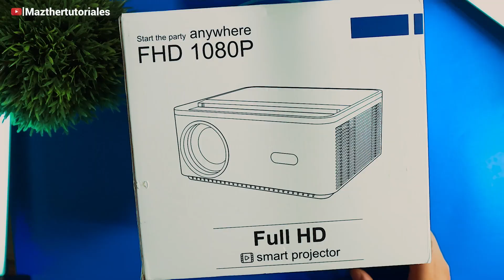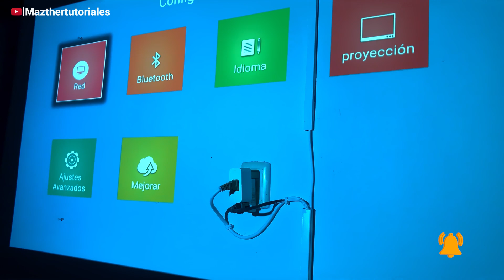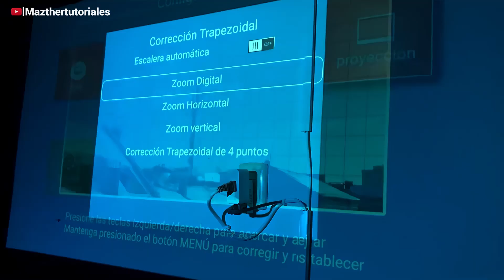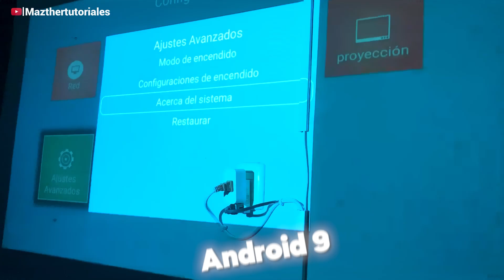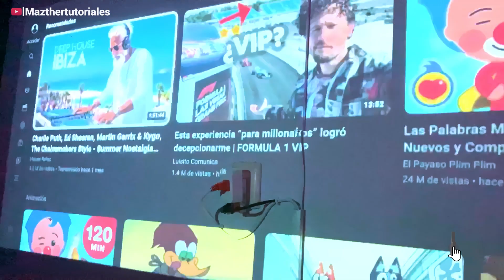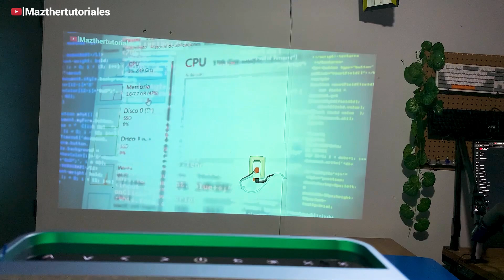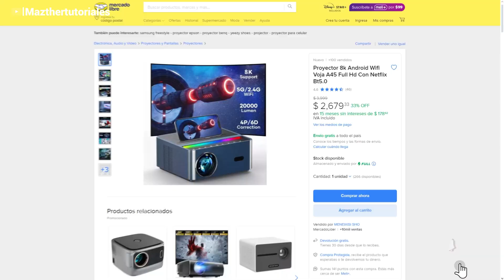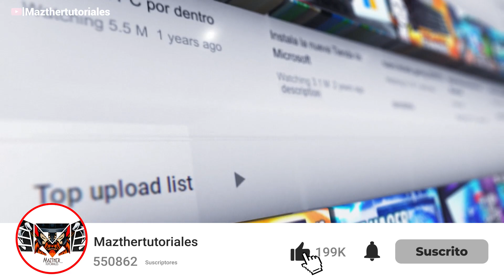PROBANDO NUEVO Proyector A45 VOJA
Necesitas un proyector  portatil que puedas llevar a cualquier lado
Proyector Voja A45 Tu cine FHD en casa al mejor calidad
Android 9.0 y Google Play
Especificación
Marca: VOJA
Modelo: A45
Resolución original: Nativo 1080p, admite decodificación 4K
ANSI: 800
Lúmenes: 20000
Resolución más alta: 1920*1080
Tamaño de proyección: 40-260 pulgadas
Área proyectada: 1.4M-6.5M
Corrección trapezoidal: 50 grados (admite corrección trapezoidal de cuatro esquinas)
Relación de aspecto: 4:3/16:9
Wi-Fi: WiFi 2,4G/5Gz
RAN:1GB DD03+ almacenamiento incorporado 16GB
Salida: auriculares de 3,5 mm
Audio de salida: 3,5 mm
Altavoz: HIFI 5W * 2
Vida útil de la fuente de luz: más de 50000 horas.
Idioma OSD: Multilingüe 24 países (incluido español)
Tamaño del proyector: 22,3*19,5*9,7 cm (largo/ancho/alto)
Voltaje de entrada: 100-240V
Sistema: viene con sistema Android 9.0, función wifi, admite entrada de video usb, hdmi y puede reproducir TV y video directamente en la red. Reinstalación y actualización del sistema de soporte de por vida. con bluetooth 5.1
Soporte: MP3/Mono/AAC/FLAC/OGG/WAV/WMA/MID/DTS/M4A
Formatos de video compatibles: 3GP/AVI/FLV/MP4/MPG/VOB/TS/M2TS/DAT/MKV
Formatos de imagen admitidos: JPG, PNG, BMP, JPEG
Formatos de documentos admitidos: Txt, doc, xlsx
Método de proyección: proyección frontal de escritorio, proyección trasera de escritorio, proyección frontal de techo, proyección trasera de techo, proyección lateral
Soporte de zoom electrónico: Sí,zoom manual.El zoom se puede controlar mediante los botones del mando a distancia o del proyector.
Chip: para Huawei HiSilicon

SUPER TUTORIALES
Aumenta Señal de Wifi